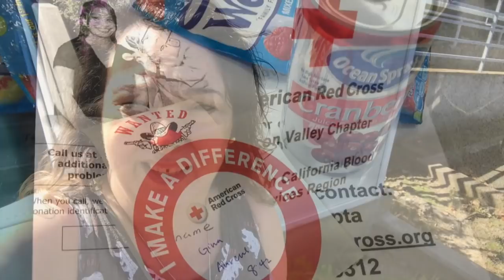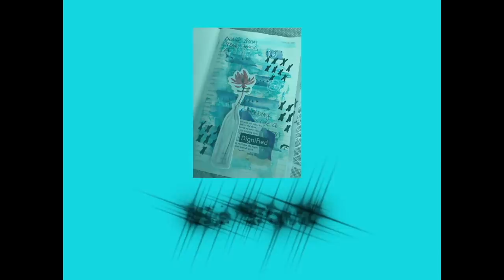Vlog 4-8-18 To 4-14-18